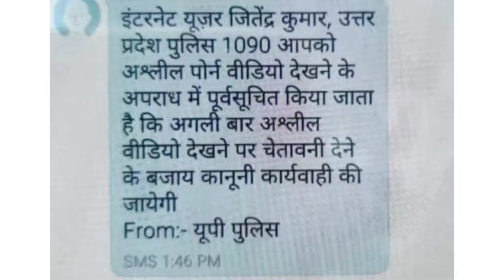PORN की लत ? Must Watch this video first shortvideo in YouTube | What’s The Best Porn To Watch?